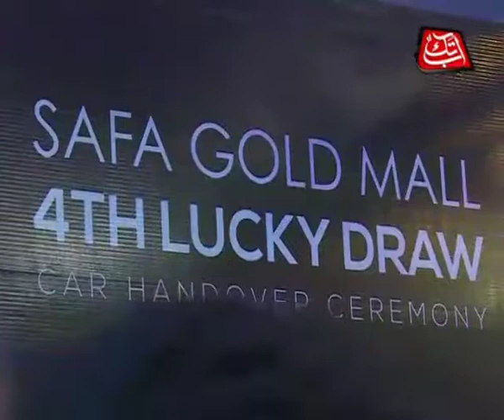Safa gold mall lucky draw 4th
Video from Rizwan Mirza